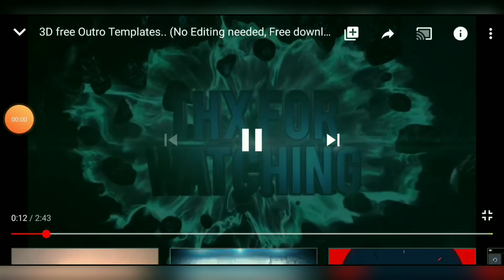GTA INDIA GAMEPLAY | SUNNY DEOL GOES TO GYM AND GETS BEATEN IN LOCKDOWN | MD IMTIAZ ALAM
Hi guys
I am Imtiaz and you are watching Md Imtiaz Alam
Here I make videos about people and blogs, unboxing, gaming and Lifestyle.
I am sure You guys will like these videos.
About the video  : SUNNY DEOL IS GETS BORED IN HOME IN LOCKDOWN. SO HE THINKS TO GO TO GYM FOR BODY WORKOUT. HE TAKES HIS KTM DUKE 390 AND STARTS TO GO BUT HE FALLS IN A RIVER. THEN HE SWIMS AND GOES TO LAND AND TAKES A KTM RC 390. HE REACHES GYM AND STARTS HIS WORKOUT. THEN HE MESSES WITH SOME UNKNOWN GUY AND GETS BEATEN.